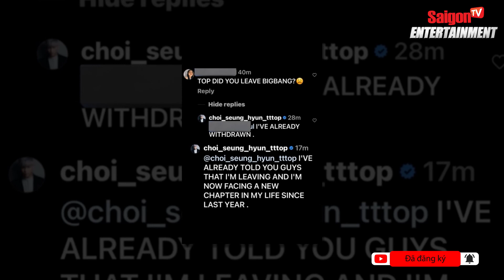T.O.P đã gạch tên khỏi Big Bang, chính thức rời nhóm sau 17 năm ra mắt | Showbiz Hàn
Nhiều người hâm mộ rất phấn khích khi biết T.O.P đang chuẩn bị trở lại làng nhạc sau khi rời YG Entertainment. Tuy nhiên, sau khi rời YG Entertainment, có một điều mà người hâm mộ không rõ, liệu anh ấy chỉ rời công ty hay anh ấy cũng rời Big Bang.